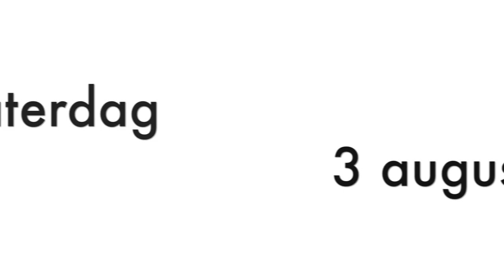BIJNA VERDRONKEN?! || DAILYBEAU #17